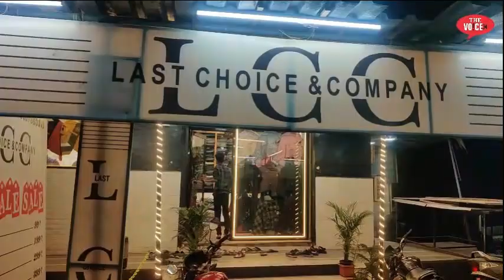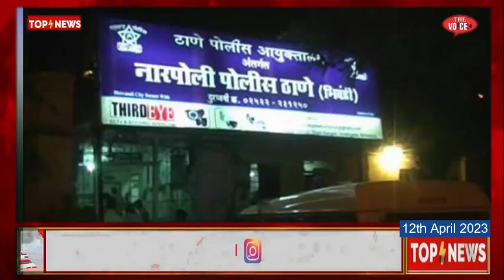12th Apri Top10 News || Bhiwandi Updates || Crime || Pani Chori || Kidnapping || Gaibinagar